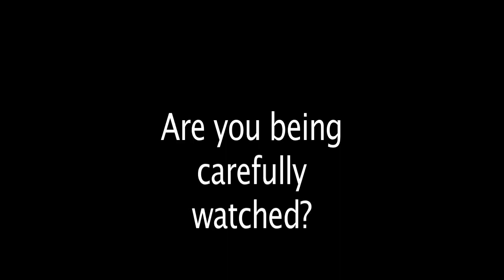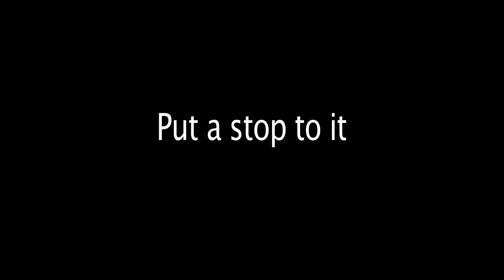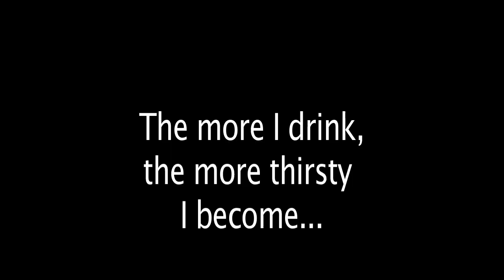The Cloudmaker Works a Double Shift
Prior Pursglove A2 Film Studies Surreal film challenge.